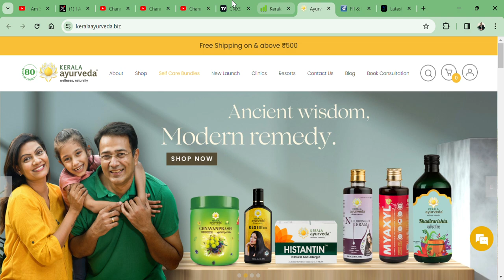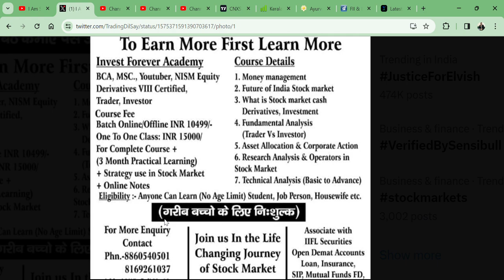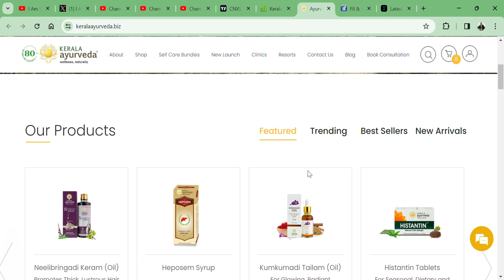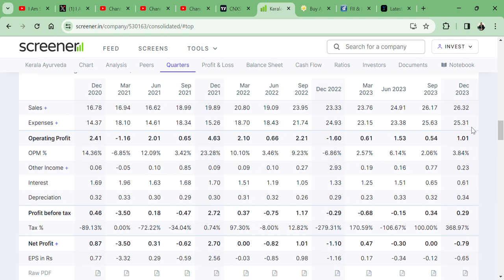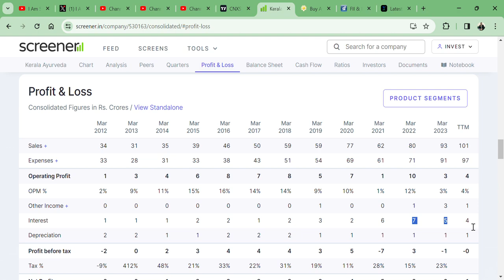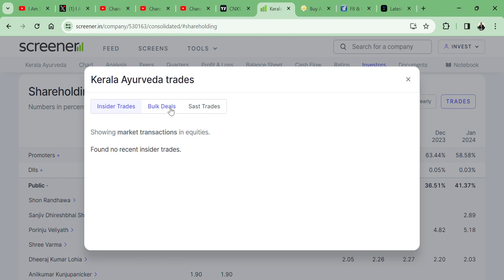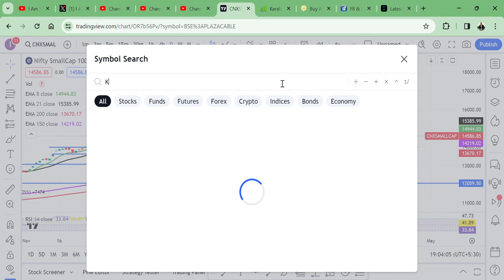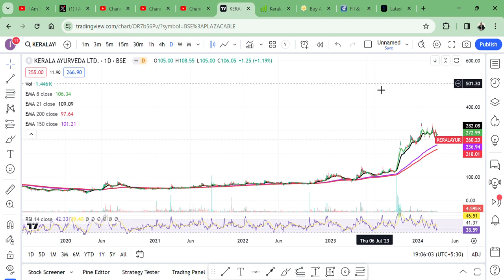Porinju V Veliyath SIR's PORTFOLIO 🔥 MICROCAP SHARE 💥|| Kerala Ayurveda Ltd🐾 || STOCK ANALYSIS👀🇮🇳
HI,

Kerala Ayurveda Ltd IS THE MICROCAP STOCK. WHAT SHOULD ONE DO? WATCH THE VIDEO TO KNOW MORE?

Kerala Ayurveda Ltd SHARE KHARIDE,